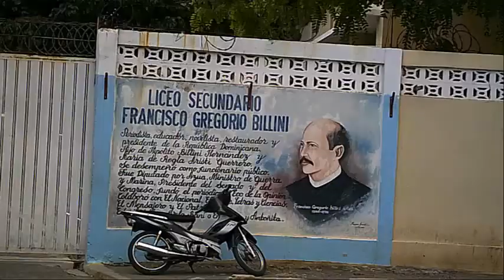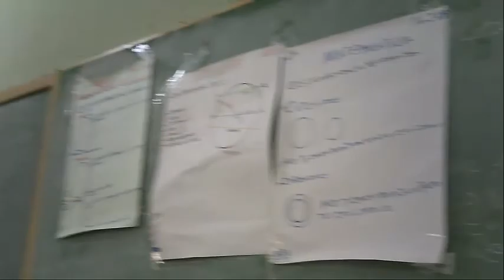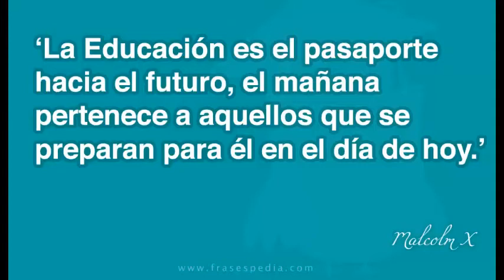Colapsa el Liceo Francisco Gregorio Billini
En plena “Revolución Educativa” donde el gobierno del presidente Danilo Medina ha invertido en la construcción de miles de modernas y equipadas aulas en todas las provincias de nuestro país, en el municipio de Bani existe el Liceo Francisco Gregorio Billini, el cual se encuentra al borde del colapso.

Este edificio fue construido en los años de 1970, en el mismo se desarrolló el plan de reforma dirigido por el profesor Bienvenido Mejía Montero. A lo largo de su historia el Liceo Francisco Gregorio Billini ha graduado a cientos de profesionales que hoy se destacan en diferentes áreas del saber.

En la actualidad el Liceo cuenta con tres tandas educativas: Matutino, vespertino y nocturno. A demás este plantel es utilizado por la Universidad Autónoma de Santo Domingo (UASD) para impartir docencia los fines de semana.
El edifico que alberga al liceo Francisco Gregorio Billini cuenta con filtraciones de agua, ventanas deterioradas, butacas dañadas, salón de actos en mal estado, canchas en desgaste, deslustre en biblioteca, salones de clases con deficiencia. ¿Qué sucederá con los miles de estudiantes que recibimos docencia al momento de una sacudida brusca de un sismo o un terremoto?. Es mejor prevenir que lamentar…

El pasado miércoles 31 de enero del año en curso mientras se llevaba a cabo la celebración del festival de francés, en el salón de actos de nuestro centro educativo se desprendió un pedazo de plafón cayendo de manera brusca encima de la estudiante Charlín Peña, quien se encuentra cursando el 4to A. Tras el golpe la joven se sintió aturdida, por lo que fue trasladada al Hospital Nuestra Señora de Regla.

Los estudiantes les pedimos encarecidamente a las autoridades del Ministerio de Educación una rápida intervención a nuestro centro educativo.